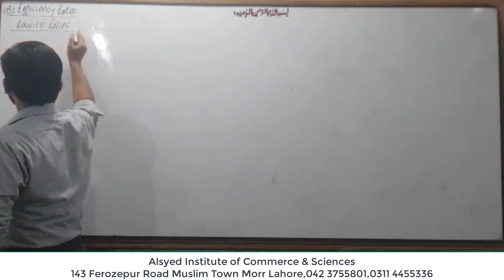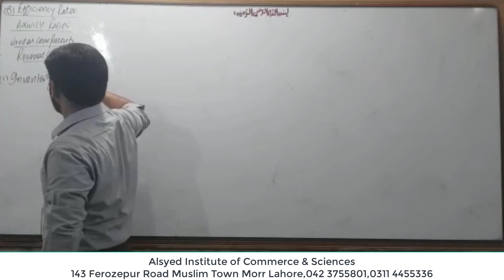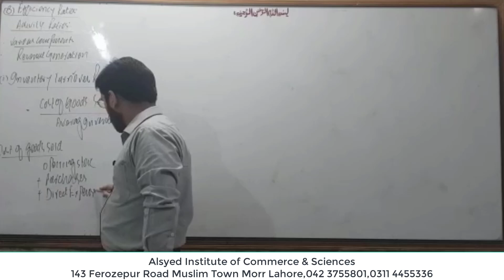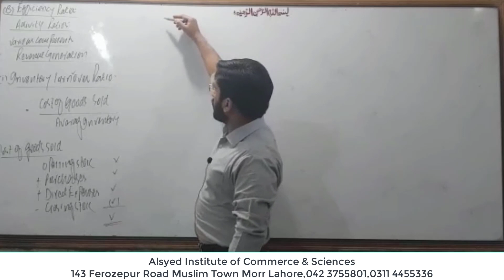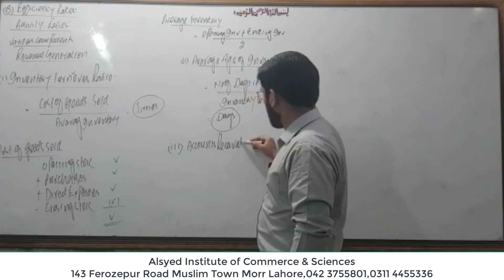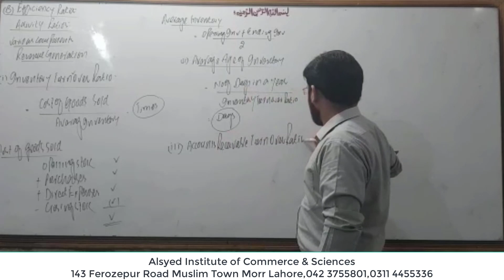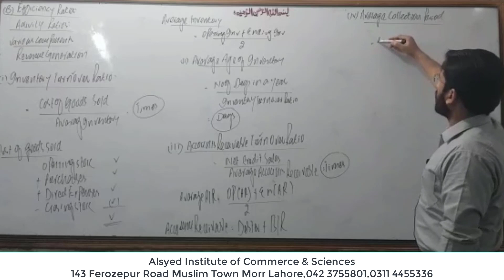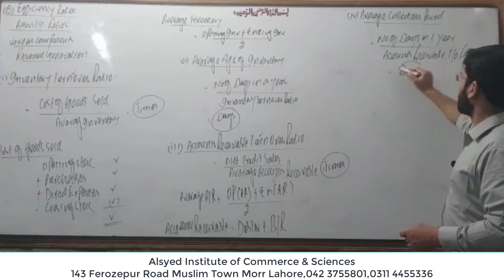Lecture 3 | Advanced Accounting B.Com II | By Sir Faisal